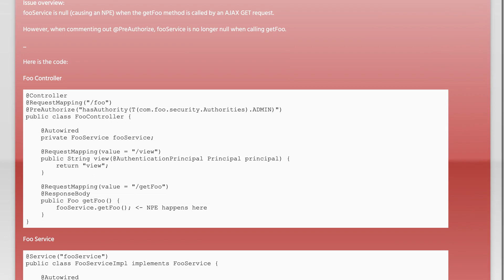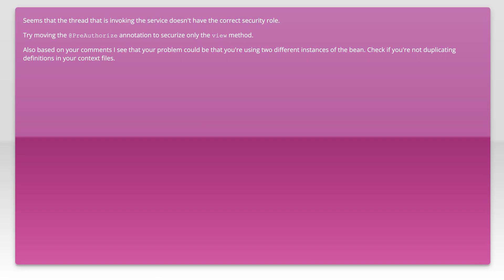Autowired Service is Null in ResponseBody method when using PreAuthorize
java: Autowired Service is Null in ResponseBody method when using PreAuthorize

Related to: java, spring, spring-mvc, spring-security